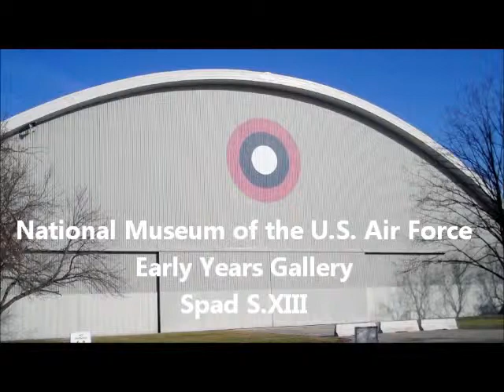Spad SXIII at Air Force Museum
SPAD S.XIII
The Spad is on display at the National Museum of the United States Air Force at Wright Patterson Air Force Base near Dayton, Ohio. The SPAD S.VII was a single-seat fighter aircraft powered by a 150 horsepower (110 kW) Hispano-Suiza 8A water cooled V-8 engine and armed with a single synchronised Vickers machine gun. It demonstrated excellent performance for the time, and entered service with the French Aéronautique Militaire in August 1916. By early 1917, however it had been surpassed by the latest German fighters, leading French flying ace Georges Guynemer to lobby for an improved version telling the SPAD designer Louis Béchereau that "The 150 hp SPAD is not a match for the Halberstadt ... More speed is needed." An initial solution was to increase the compression ratio of the Hispano-Suiza engine, increasing its power to 180 hp (130 kW), which gave significantly improved performance, allowing the SPAD S.VII to remain competitive, but Hispano-Suiza were developing a geared version of the 8A engine, which would produce greater power, and this engine was chosen by Béchereau for two new fighter aircraft. First to fly was the S.XII, armed with a 37 mm cannon firing through the propeller shaft. This saw limited use, but was followed into production by the more conventionally armed S.XIII.
The S.XIII was of similar layout to the S.VII, i.e. a single engined biplane of mainly wooden construction with fabric covering, but was generally larger and heavier. Armament was two Vickers machine guns with 400 rounds per gun replacing the single gun of the earlier aircraft. Powerplant was a geared Hispano-Suiza engine, at first a 8Ba giving 200 hp (150 kW), but in later aircraft a high-compression 8Bc or 8Be delivering 220 hp (160 kW). The sum of these improvements was a notable improvement in flight and combat performance. It was faster than its main contemporaries, the British Sopwith Camel and the German Fokker D.VII, and its relatively higher power-to-weight ratio gave it a good rate of climb. The SPAD was renowned for its speed and strength in a dive, although the maneuverability of the type was relatively poor and the aircraft was difficult to control at low speeds: needing to be landed with power on, unlike contemporary fighters like the Royal Aircraft Factory SE.5 which could be landed with power off.
While giving the Spad XIII outstanding performance, the geared engines proved to be unreliable, suffering from poor lubrication and vibration. This significantly and severely affected serviceability, with it being stated in November 1917, that the Spad S.XIII was "incapable of giving dependable service". Even in April 1918, an official report stated that two-thirds of the 200 hp SPADs were out of use at any one time due to engine problems. At least one US observer believed at the time that the French were giving the US SPAD XIII squadrons lower quality engines from their least favored manufacturers while keeping the best for themselves. The problems with the engine were considered a worthy price to pay for the improved performance, however, and as time went by, improved build quality and changes to the engine design led to increased serviceability.
In the last few months of the war, fearing a shortage of Vickers guns, US Spad XIII squadrons began replacing their Vickers .303 machine guns with .30/06-calibre Marlin M1917 and M1918 aircraft machine guns. By the end of the war about one half of the aircraft in US service had been converted.